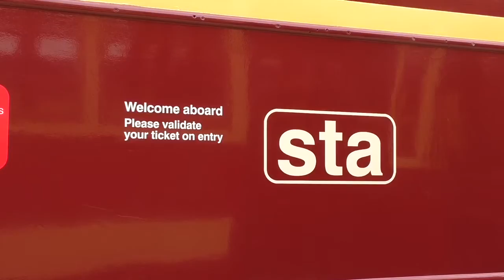Will's Tram H Type 365 Inaugural Run & Recommissioning Preview Trailer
Exclusive footage captured of the first privately owned and restored tram to be in operation with any museum in the whole of Australia.

Mr. William Adams is the very proud owner of H Type 365, an interurban tramcar built for the Glenelg Tramway in Adelaide, South Australia in 1929.

It's livery represents a different era in the Glenelg Tramway history as being in the livery and decals of the State Transport Authority or STA of which was present in 1990s.

Myself and Will have travelled on 365 before it was withdrawn from service in late 2005 while it was still in operation on the Glenelg Tramway which ran from Victoria Square in the city to Moseley Square at Glenelg.

This trailer shows a few scenes taken from the day and is a teaser of what to look forward too in 2016.

Full video including the inaugural run in two parts will be featured in 2016 and another video of the recommissioning of the tram where Will and his wife to be Yahaira made a special speech and breaking of a champagne bottle to mark 365s return to service.